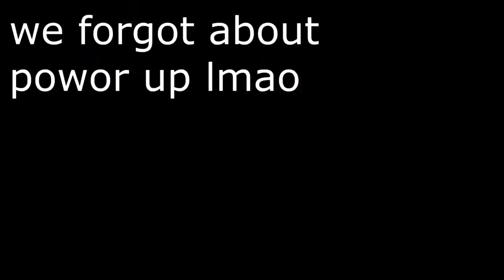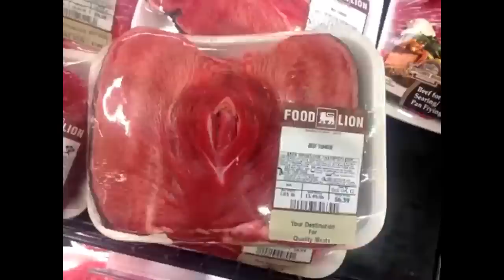OUTDATED! - Oney Plays Super Mario 1, 3, and World COMPLETE SERIES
Oneyplays Super Mario Bros. 1 and 3. Super Mario World Complete :)